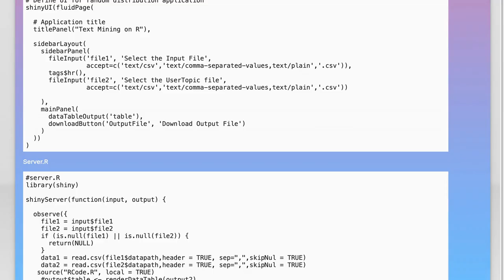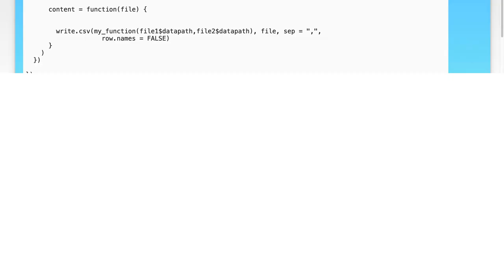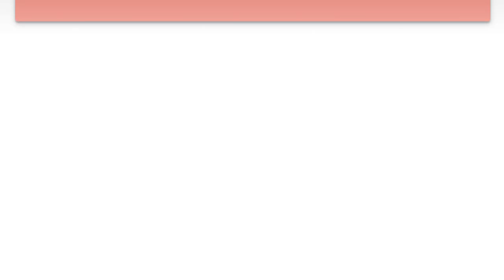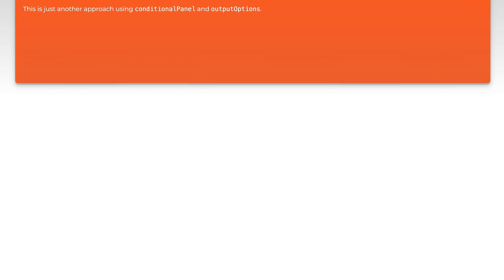Display Download Button in Shiny R When Output Appears in Main Panel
In this video, we explore how to enhance your Shiny applications by adding a dynamic download button that appears only when specific output is generated in the main panel. Whether you're looking to provide users with downloadable reports, data sets, or visualizations, this tutorial will guide you through the process step-by-step. Join us as we dive into the code and best practices for creating a seamless user experience in your Shiny apps!

Today's Topic: Display Download Button in Shiny R When Output Appears in Main Panel

Related to